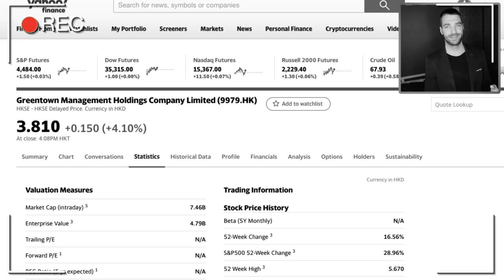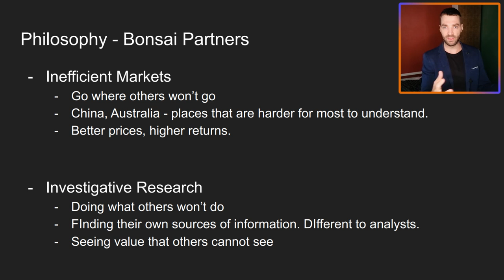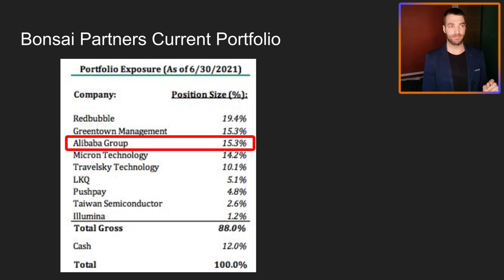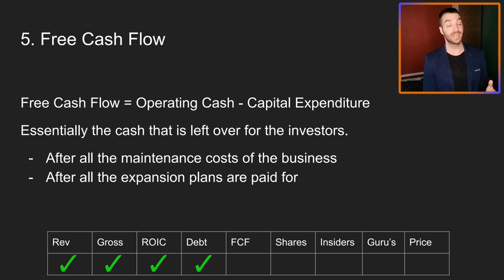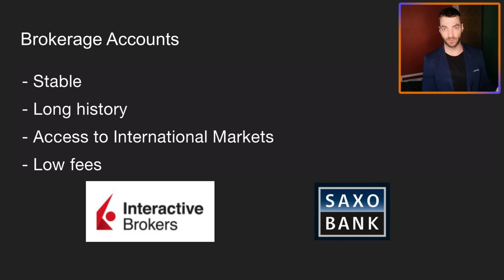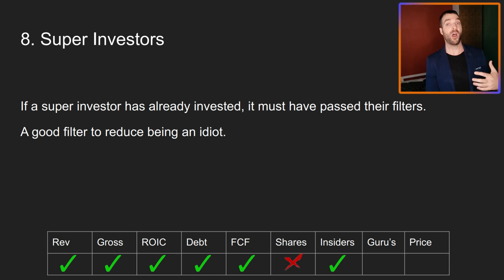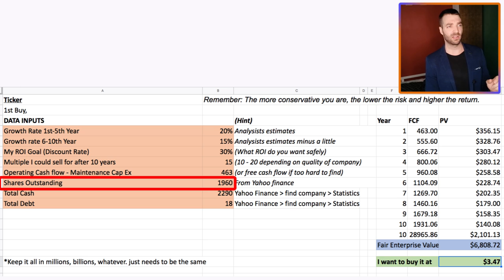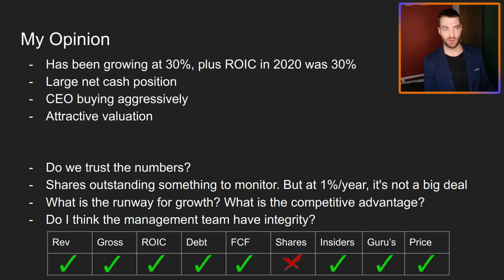Bonsai Partners + Greentown Management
70+ Hours of Stock Reports

Hi everyone,
Today I’m looking at Bonsai Partners and a very interesting investment that Andrew Rosenblum has made called Greentown Management in China.
I found out about one of my biggest investment ideas through Andrew Rosenblum and he might have found another gem.
I’ll take a high level look over Bonsai Partners and Greentown Management today and we will see if it is worth going deep into the research.
Just follow along to learn how to do this yourself, and we will have a target buy price by the end of the video. This is part art and part science, and the more practice we do, the better we will get.